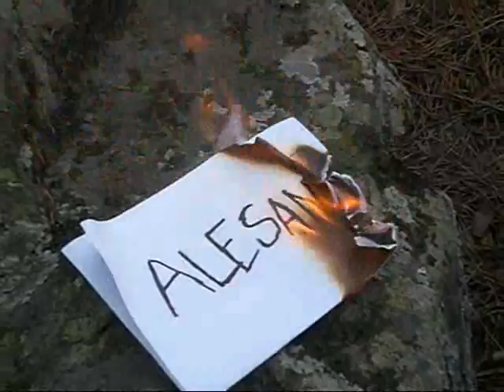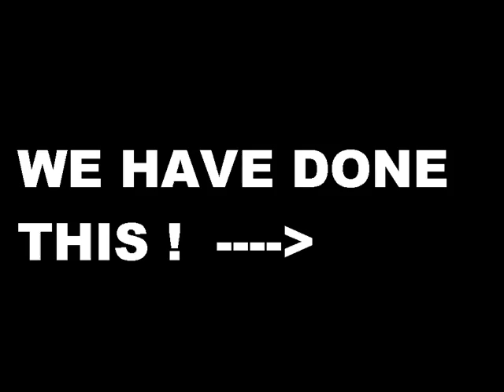Kidzen - Ambrosia (Texten är det viktigaste)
Alltså , tänk på texten , inte på oss ..  vi improviserade bara

Think About the Text !

Ambrosia - Alesana !